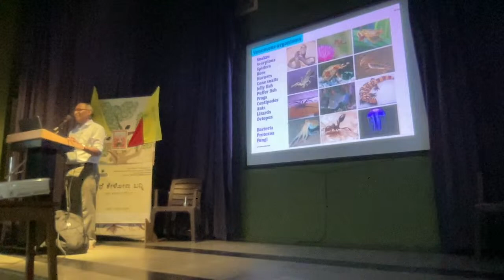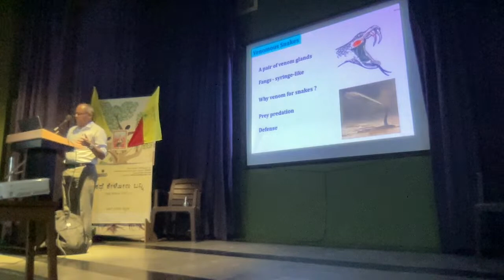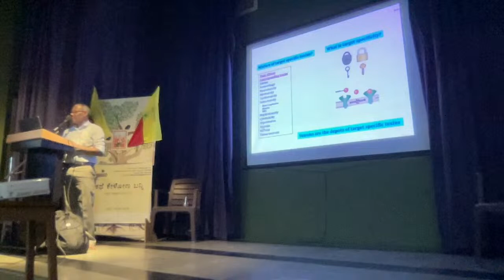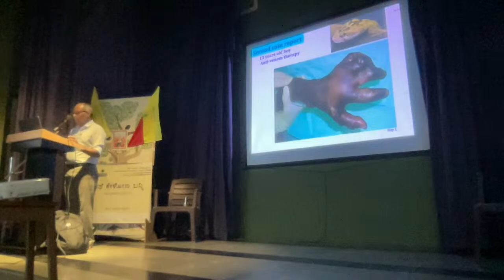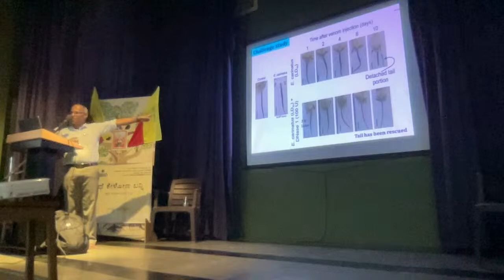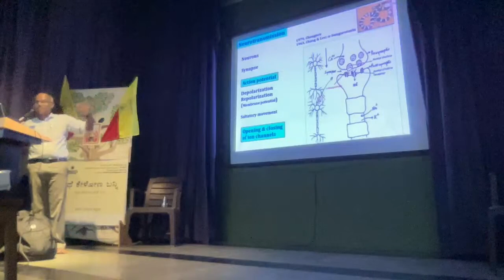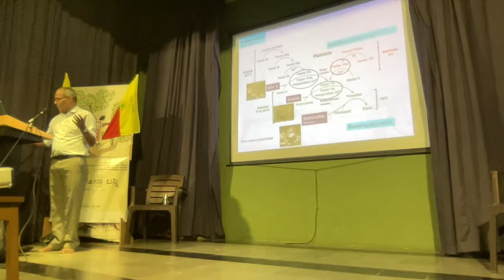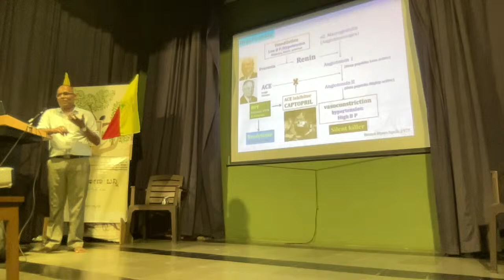Science Sanje S2 E18 : Prof. Kemparaju K. University of Mysore, Mysuru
Venomous Organisms : Boon or Bane ?